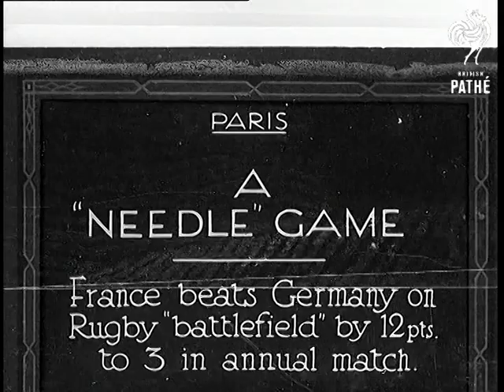A "Needle" Game (1934)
Full title reads: "Paris. A 'Needle' Game. France beats Germany on rugby 'battlefield' by 12 pts. to 3 in annual match."

Paris, France.

French and German rugby teams run out onto the pitch. They stand in line for national anthem. CU of emblem on German shirt.

Various shots of international rugby match.
 FILM ID:771.32